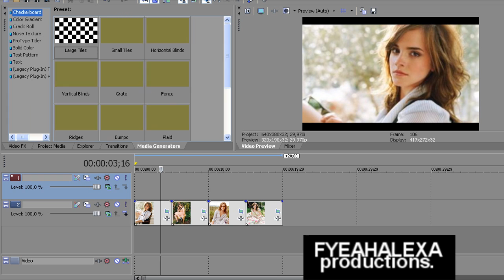Sony Vegas Tutorial - Put Maskin [Simple]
TUTORIAL DEDICATED TO THE BEAUTIFUL 3FreshMufin3 ♥
guys, please questions? just ask (:
I hope you understand and enjoy ♥